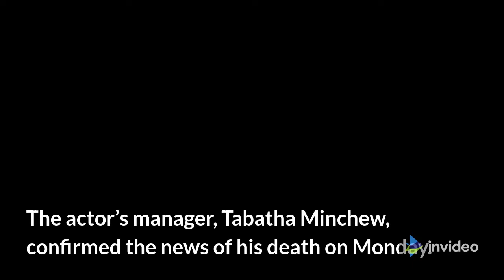Walking Dead actor Moses J Moseley dies aged 31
Moseley is best known for playing a pet zombie in the post-apocalyptic TV show and had small roles in HBO’s Watchmen and The Hunger Games: Catching Fire

Actor Moses J Moseley has died at the age of 31. He was best known for his role as a pet zombie on The Walking Dead. He also appearanced in HBO’s Watchmen and the 2013 film The Hunger Games: Catching Fire.
The actor’s manager, Tabatha Minchew, confirmed the news of his death on Monday.
“Everyone loved Moses. He never met a stranger. He loved his fans as much as his family and friends. He was always excited to get auditions and work,” she said.
The official Walking Dead account tweeted: “Our thoughts and prayers are with our TWDFamily member Moses J. Moseley.”
Moseley portrayed a pet walker belonging to Michonne, played by Danai Gurira, in the zombie series. Jeremy Palko, who appeared alongside him in the show as Andy, said he was “heartbroken”.
“Just an absolute kind and wonderful human being,” he wrote. “You will be missed my friend.”
Moseley, who was born in Aiken, South Carolina, worked as an actor and a model, the latter of which he started doing in 2010. He began his career as an actor after being approached after a class at Georgia State University and being asked to appear in the movie Joyful Noise with Queen Latifah and Dolly Parton.
According to TMZ, Moseley’s family reported him missing earlier this week and an investigation into his death is ongoing.